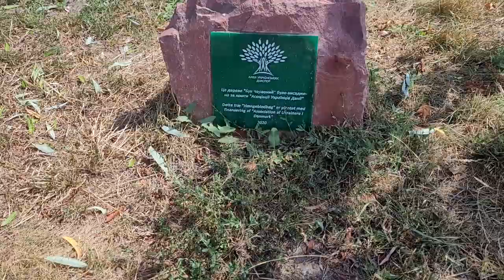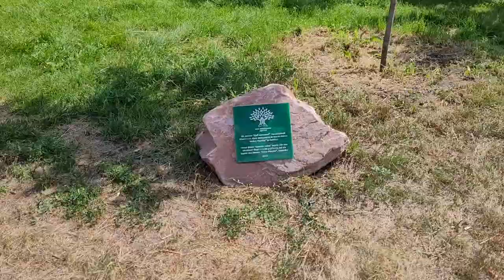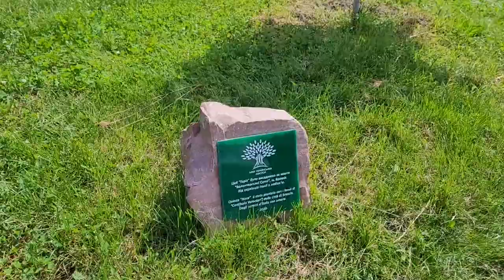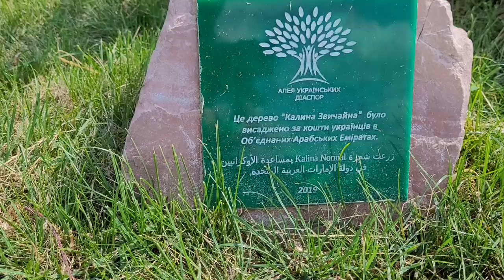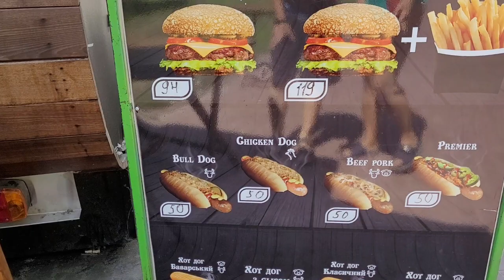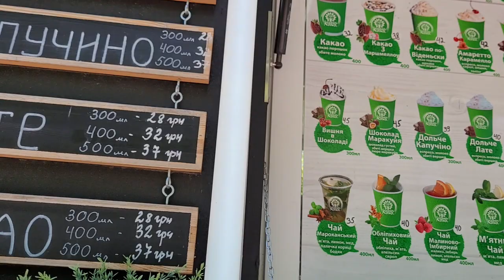ЛУЧШИЙ ПЛЯЖ КИЕВА/РУСАНОВКА/ЛИМУЗИН НА ВОДЕ/АЛЛЕЯ МИРОВЫХ ДЕРЕВЬЕВ/ФОНТАНЫ ЭТО ФАНТАСТИКА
Привет! Сегодня идем на пляж, на Русановку! И не только на пляж, еще посмотрим аллею деревьев, которую посадили экспаты разных стран, чудесную зеленую природу, Днепр, живность вокруг. Выпьем кофе и в конце дня попадем на мега шоу Фонтанов. Будет круто!
Видео о пляже Абу-Даби и отеле Рэдиссон

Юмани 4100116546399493